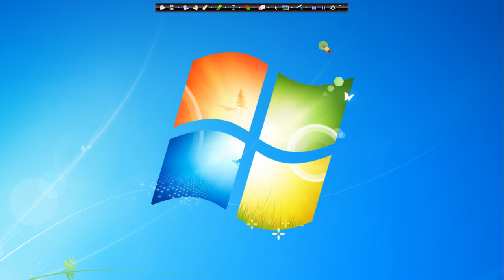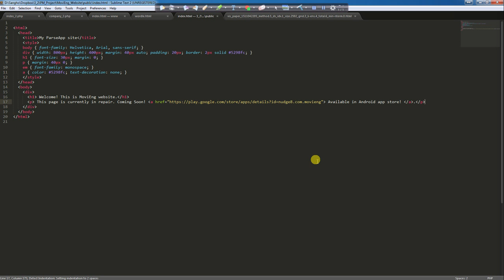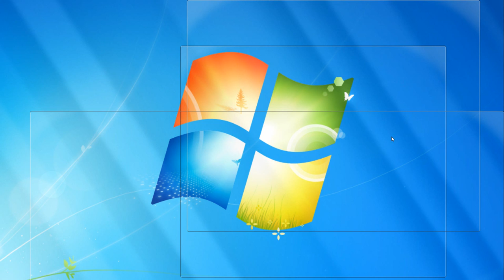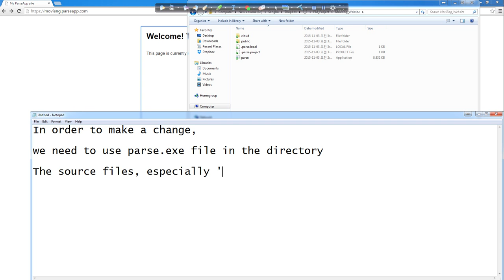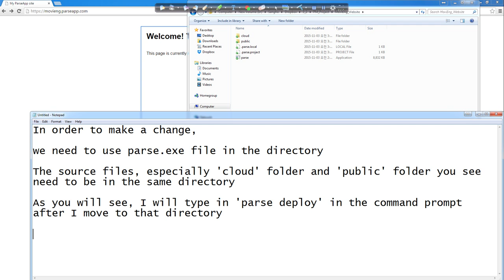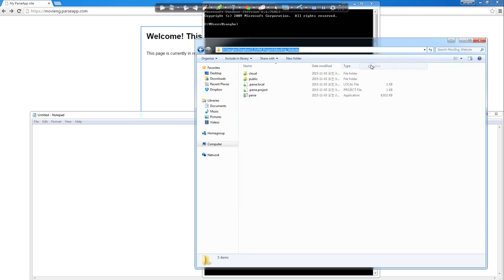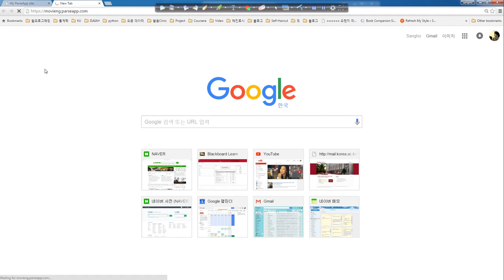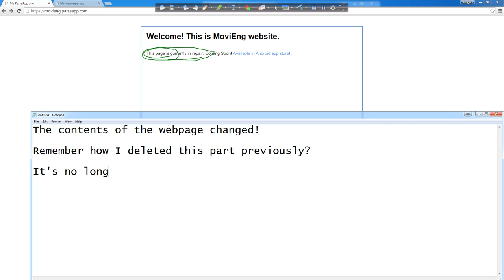Make changes in Parse based website